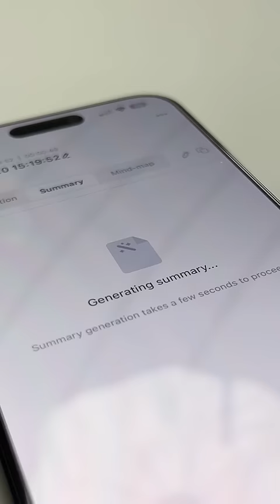ChatGPT AI assistant that is the size of a card??